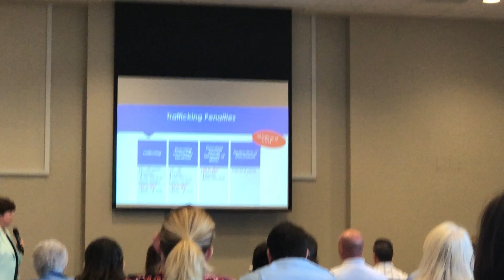Sex Trafficking sound bite